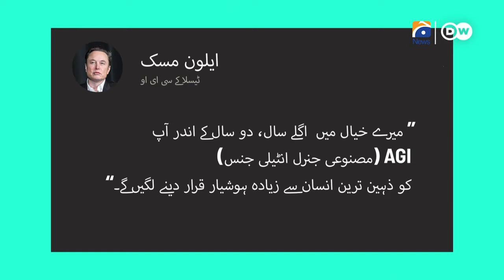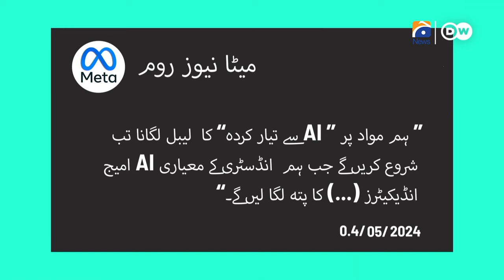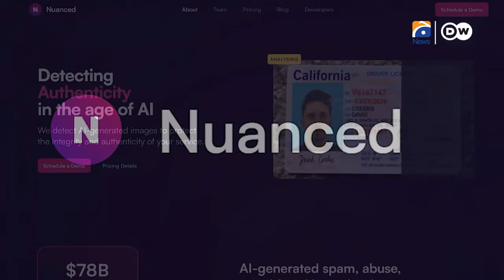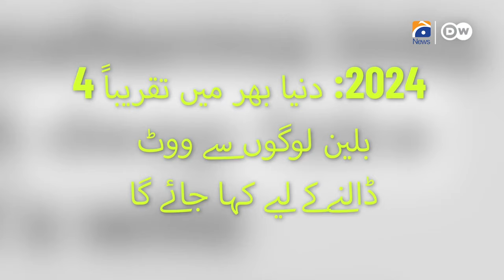AI deepfakes: Don't trust what you see | Geo Digital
AI deepfakes | Don't trust what you see